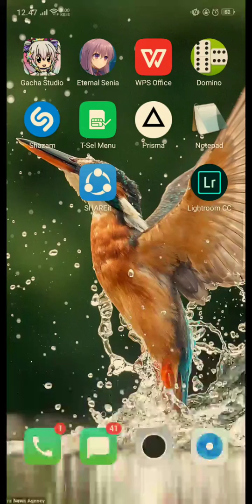Cara Mendapatkan Karakter Bintang 5 di Game Gacha Studio